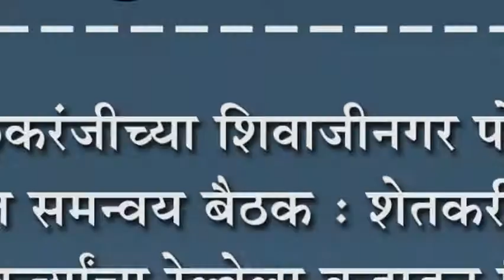इचलकरंजीच्या शिवाजीनगर पोलिस ठाण्यात समन्वय बैठक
इचलकरंजीच्या शिवाजीनगर पोलिस ठाण्यात समन्वय बैठक : शेतकरी आणि कार्यकत्र्यांचा रेल्वेला कडाडून विरोध